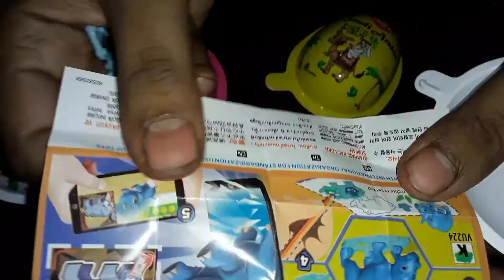I love Saudi Arabia eggs | New satisfying video | ASMR new candy surprise unboxing video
I loveSaudi Arabia eggs | New satisfying video | ASMR new candy surprise unboxing video